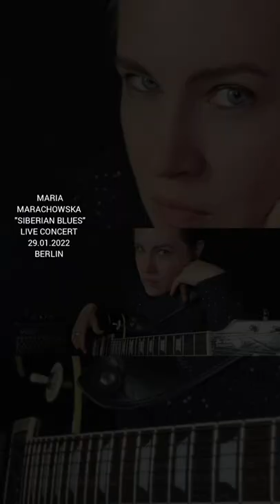МАРИЯ МАРАХОВСКА - КОНЦЕРТ 29.01.2022 - СИБИРСКИЙ БЛЮЗ - BERLIN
1. "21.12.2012" New Version Instrumental - Music: Maria Marachowska 2012
2. "AWAKE" "ПРОБУЖДЕНИЕ" Instrumental MUSIC: M.V.MARACHOWSKA 2015
3. "THUNDERSTORM" "БУРЯ" Music: M. Marachowska 2016, Lyrics: A. Block 1899
4.  "AWAKE" "ПРОБУЖДЕНИЕ" MUSIC: M.V.MARACHOWSKA 2015, LYRICS: A.S.PUSHKIN
5. "MEMORIES" "ВОСПОМИНАНИЯ" MUSIC: M.MARACHOWSKA 2017, LYRICS: K.BALMONT
6. "CHAOS INSIDE MYSELF" Instrumental MUSIC BY MARIA MARACHOWSKA 2017
7. "MYSTERY GOD" "МИСТИЧЕСКИЙ БОГ" New Version -  Music: Maria Marachowska 2010, Lyrics: Fedor Sologub 1896
8. "EMOTIONS" "ЧУВСТВА" New Version - Music & Lyrics by Maria Marachowska 2006
9. "QUESTIONS" "ВОПРОСЫ" Music: Maria Marachowska 2008, Lyrics: Konstantin Balmont 1886

With her "Siberian Blues", Maria Marachowska has created an entirely new music style. Its strength lies precisely in the deliberate slowness that leaves room to the tones and allows them to linger on in the silent pauses. In her music and the soft timbre of her deep singing voice, this blue haze, that is Blues, takes on the shape of figures and moods, forms poetic words either from her own pen orinspired by world literature, and seems almost meditative. Whoever gets into this unique experience of "Siberian Blues", submerges far under the surface and comes across long lost feelings and emotions. This particular energy is transferred to the listener and has a cathartic effect.
Maria Marachowska, born on July 21st, 1980 in Omsk/ Siberia (Russia), spent her early childhood in Estergom/ Hungary (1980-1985) and in 1985 she moved with her family to the historic metropolis Kaliningrad/Königsberg (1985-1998), where she attended the E.T.A. Hoffmann music school for highly gifted children/ instrument: piano/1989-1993. In 1998, she returned to her native city Omsk/ Siberia (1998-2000) for a period of 2 years to complete her studies of fine arts. Since 2000 she has been living in Germany, since 2004 in Berlin, where she has also newly discovered music for herself in addition to her work as a fine artist and has created her personal, innovative music style of SIBERIAN BLUES. In 2007 she recorded her 1st album with 1st songs. In 2012 she released Album "HEART" (12 Songs). Although a convinced solo artist, she has also collaborated and performed with renowed musicians in the course of her professional career, i.a. with German music producer, film composer and bassist Micki Meuser (Micki Meuser is a German bass player, studio musician and music producer for bands such as Die Ärzte, Ideal, Ina Deter, Lemonbabies, among others) who has recorded and mixed her solo albums "EMOTIONS" (2015) and "STRANGER" (2016) and from 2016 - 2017 she recorded album "SILENCE" (2017) with British music producer, film composer and exceptional Hammond player Alan Reeves (Alan Reeves is a British film composer, music producer, and Hammond B3 virtuoso. In the course of his career he has received 35 international awards, including a Goldene Schallplatte. He became known for his work with the bands The Showtimers and Clinic as well as for the music for the films To Walk with Lions, The Call of the Wild: Dog of the Yukon, and Kill Bill Vol. 2. He has appeared with, among others, the Rolling Stones, Jimi Hendrix, Chuck Berry, The Animals, The Who, Jimmy Page, David Bowie and The Beatles).
Since 2017 she is a member of GEMA and has submitted more than 200 songs and 300 instrumental compositions. In 2017 she released her solo album "MELANCHOLY". In 2018 she recorded by herself solo album "ABSTRACT DADA". Driven by an untiring creative energy, she constantly continues to develop and share her new musical work on various music and social media platforms both as carefully edited sound recordings and live transmissions and in the form of artistic music videos & albums created by herself.